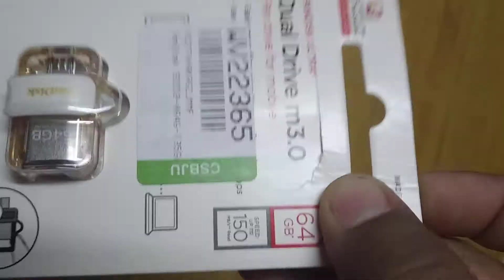Best Otg Pendrive? SanDisk Ultra Dual USB 3.0 New pack at 740 price Wroth or waste money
Amazing Otg mobile pendrive with 150MB/s speed.